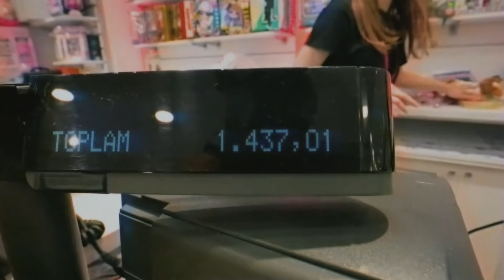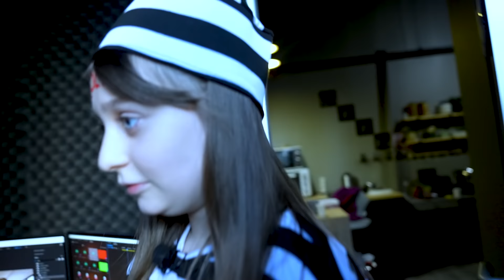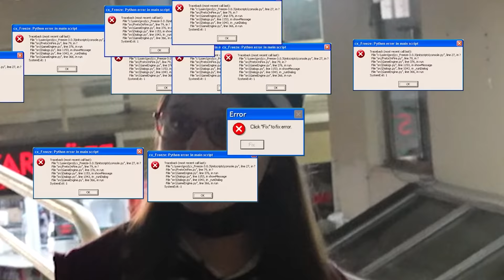Kız Kardeşimi KÖLE YAPTIM!😈 (TABLETİNİ KIRDIM AĞLADI)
Selam arkadaşlar, ben Ali Sürücü.

Bugünkü videomuzda kız kardeşim Elif 24 saat köle oldu. İstediğim her şeyi yapmakla yükümlüydü ve hiçbir şeye hayır diyemedi. Kışkırtma yaparak tabletini kırdım. Biz çekerken çok eğlendik, umarım siz de izlerken eğlenirsiniz, keyifli seyirler dilerim ♥